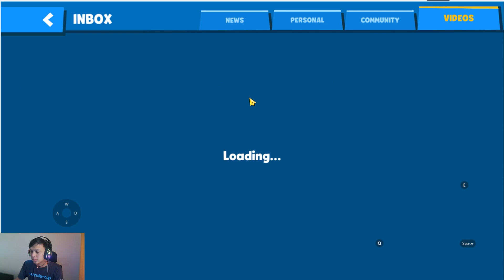Zooba Gameplay - First playing zooba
Hallo guys selamat datang di channel Mahli M
Semoga kalian terhibur dengan videonya.
Jangan Lupa tinggalkan Like dan komen nya yaaa.

Jika kalian terhibur share video ini ke temen kalian agar kalian bisa seru seruan bareng temen kalian jugaa :)